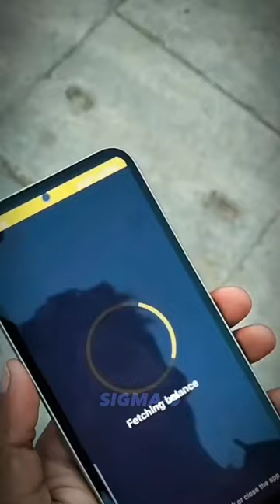Backbencher Rock repoter sock 🗿 . . 📽️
Sigma in school in 3 simple steps:
1. FOCUS ON YOUR STUDIES
2. FORGET ABOUT DRAMA/BS/TOXIC PEOPLE
3. NEVER IGNORE KIND AND GENEROUS